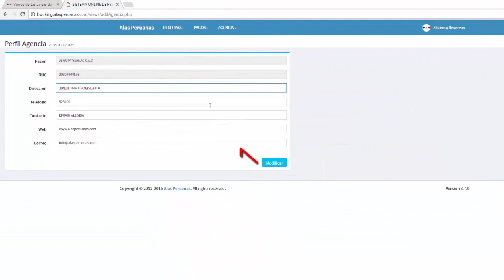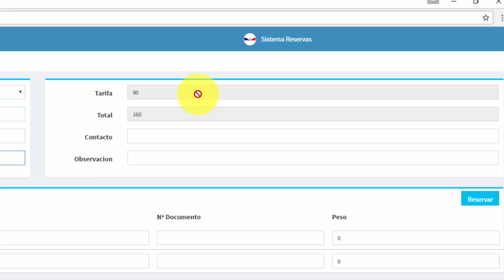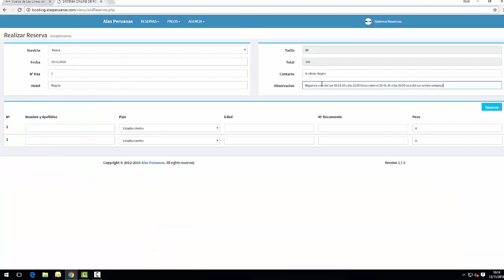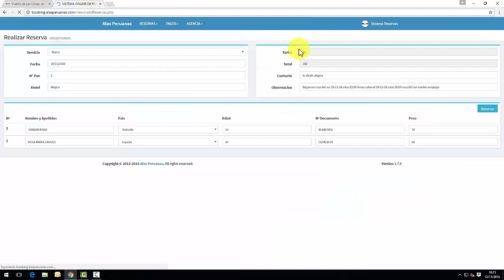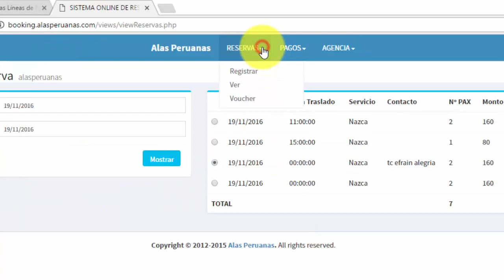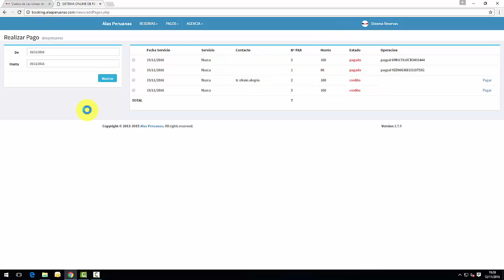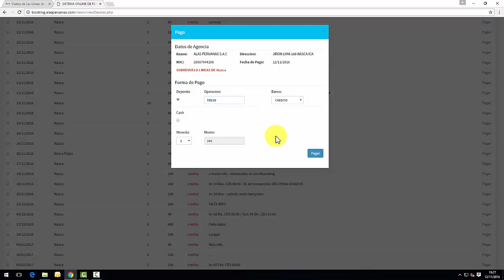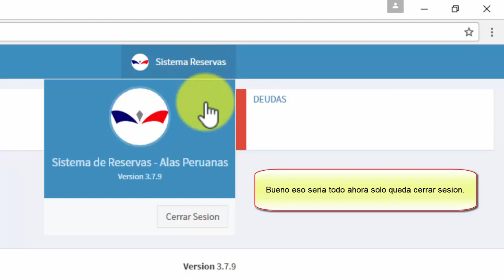Plataforma de Reservas Online para Agencias Alas Peruanas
- Tutorial para el uso de la "Plataforma de Reservas Online para Agencias" de la Compañía Aérea Alas Peruanas.
A través de este sistema usted podrá reservar asientos para volar las lineas de Nasca, ingresando los datos de los pasajeros y ganando tiempo con respecto a temas de confirmaciones y liquidaciones.